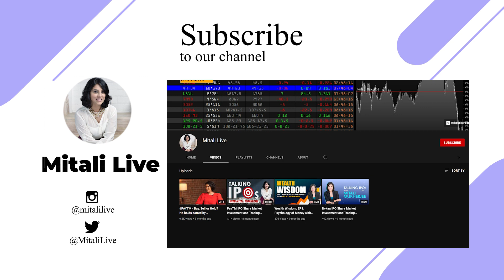Presenting Mitali Live a New Youtube Channel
Happy Independence to everyone! A very special day to share with you my labour of love. Presenting my YouTube channel Mitali Live. I believe strongly in the value and importance of financial independence and that's what my channel will talk about. Being financially independent gives all of us an equal voice, in a home, community and nation. Let's start a conversation about why we all deserve that equal voice.